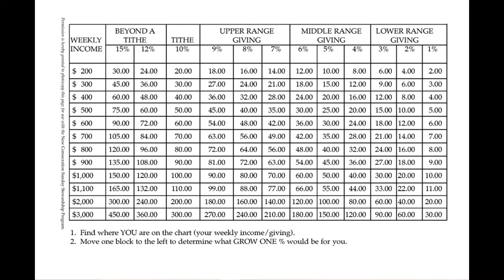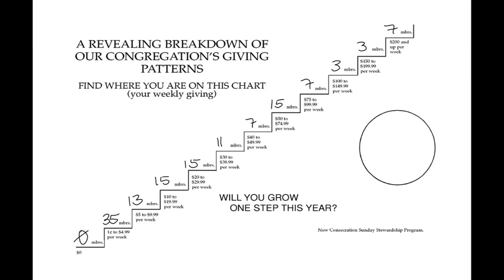Announcements, Remembrance, Dedication, and Benediction 11-8-20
Remembering Don Prince; Amy Reimer, finance secretary; John Rittner, stewardship; Rev. Dr. Brian C. Smith, senior pastor